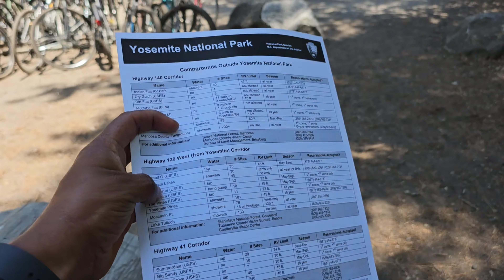!Que no les pase lo que ami 😭! En yosemite national park